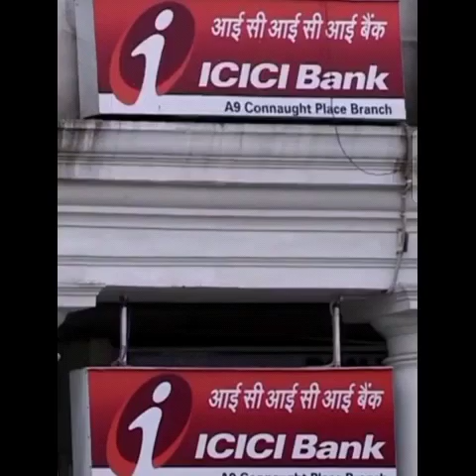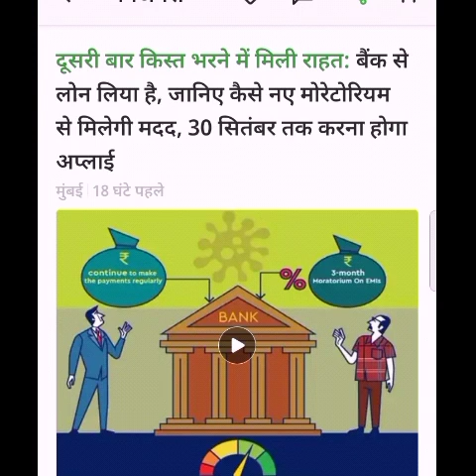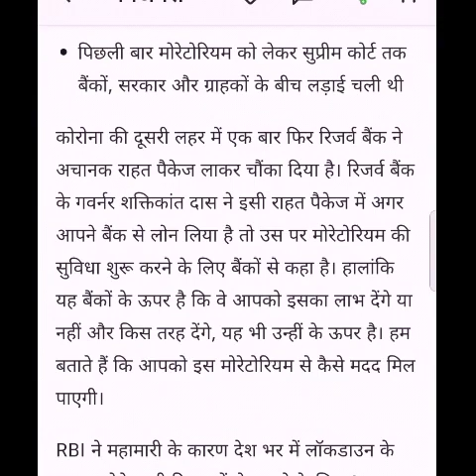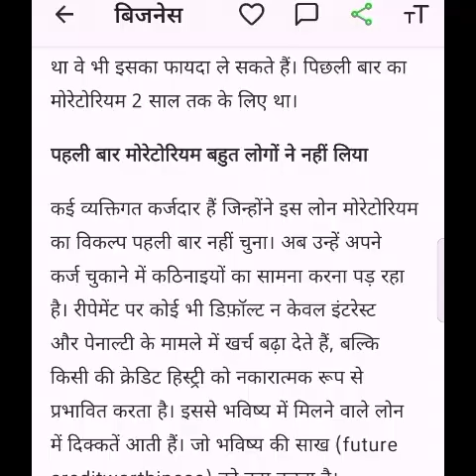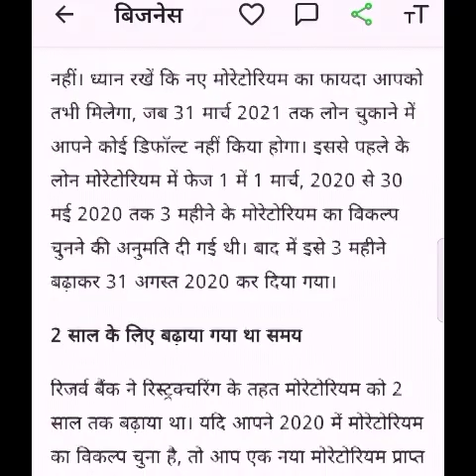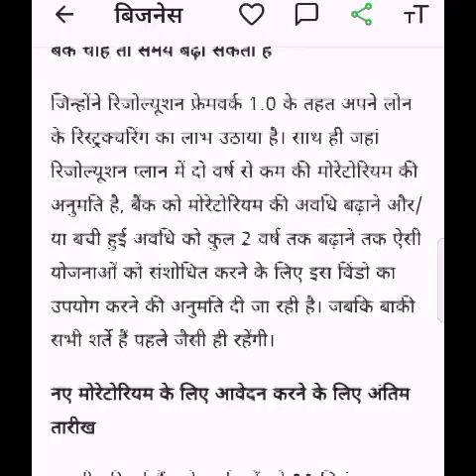Confusion on moratorium 3.0 | loan emi moratorium | moratorium news today | moratorium news hindi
Confusion on moratorium 3.0 | moratorium news today | moratorium news hindi |

SettlementGuru

Settlementguru, settlementguru, loan emi moratorium,